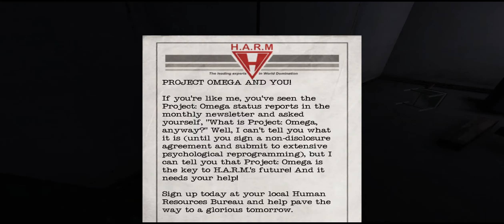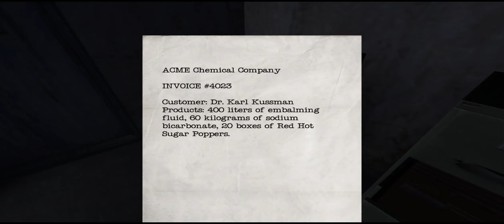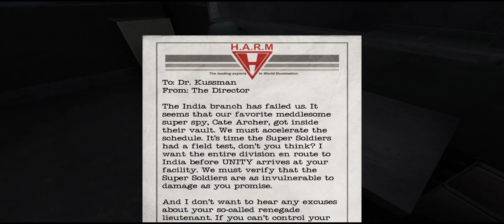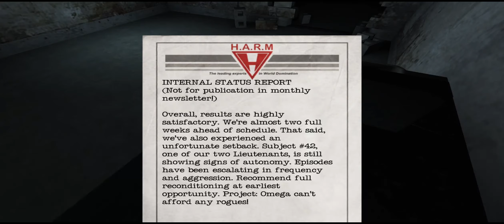(No One Lives Forever 2) 14 - Ice Station Evil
No One Lives Forever NOLF2 Playthrough (No commentary)